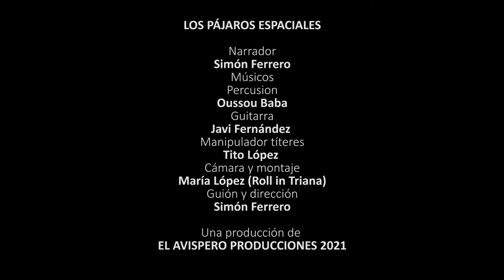Cuentacuentos - "Los pájaros espaciales"